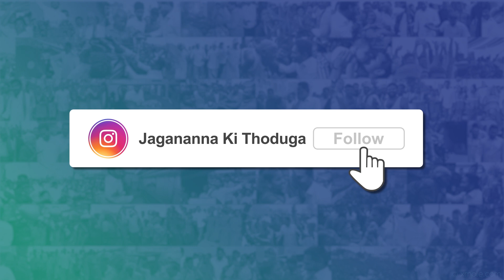How many more lives will Chandrababu take today | బాబు పబ్లిసిటీ పిచ్చికి ఈ రోజు ఎంత మంది బలవుతారో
పర్మిషన్ ఇవ్వకున్నా గొడవ గొడవ చేసి మరి నిర్వహిస్తున్న కుప్పం రోడ్ షో లో ఈ రోజు ఎంత మంది బలి అవుతారో